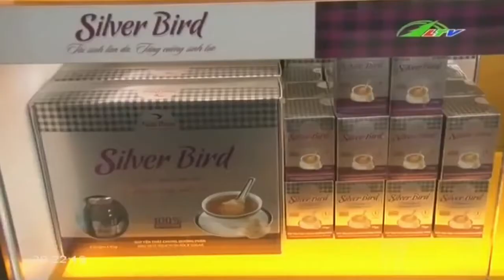Người Việt không còn lơ ...hàng Việt | Xã Hội Lâm Đồng TV